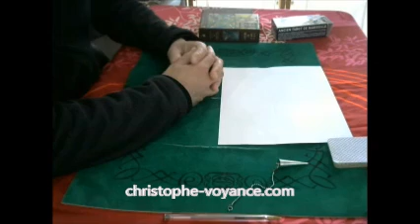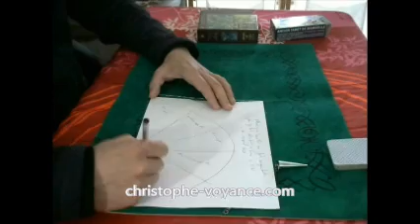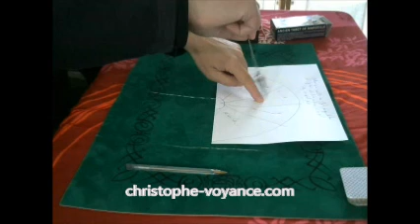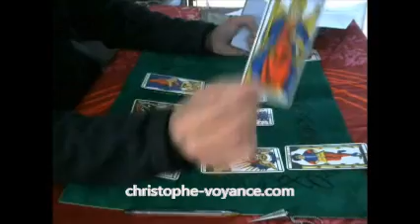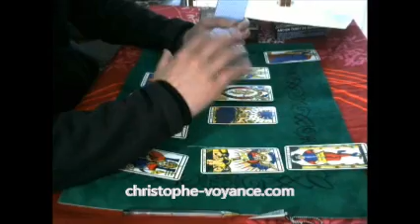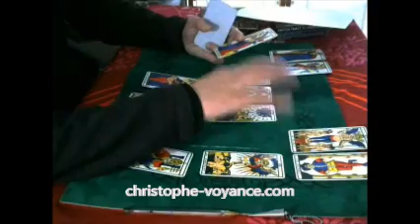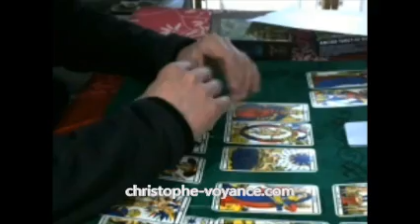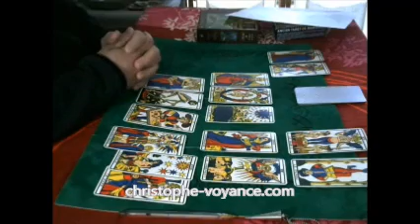Comment vont évoluer les prix des produits alimentaires en France en 2021? Pénurie ? Voyance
Suite aux fortes intempéries de ce début de Mois d'Avril 2021 en France ( Gel et état de calamité agricole, voir la news ), allons nous connaître une forte augmentation des prix des produits alimentaires en France.

Je vous propose mes prédictions voyance pendule + tarot de Marseille à ce sujet.

Coaching intuitif, Guidance, un accompagnement bienveillant pour vous aider dans vos projets de vie